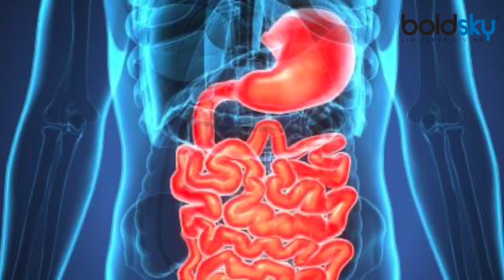Chewing Gum चबाते वक्त रहें सावधान, गलती से गया अंदर तो होंगी ये परेशानी | Boldsky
If you remember, always our parents used to warn us in childhood that do not swallow chewing gum, it will stick in the stomach. Chewing gum contains a variety of elements, which are harmful to our health. Chewing gum contains fat, beeswax, resins, elastomers, emulsifiers, and other elements that can cause stomach disorders.

यदि आपको याद हो तो हमेशा हमारे पैरेंट्स हमें बचपन में यह चेतावनी देते थे कि च्यूइंग गम को निगलना मत, यह पेट में चिपककर रह जाएगी। च्यूइंग गम में विभिन्न प्रकार के एलीमेंट होते हैं, जो हमारी सेहत के लिए हानिकारक होते हैं। च्यूइंग गम में वसा, मोम, रेजिन, इलास्टोमर, पायसिकारी और अन्य तरह के एलिमेंट होते हैं, जो पेट के विकार पैदा कर सकते हैं।